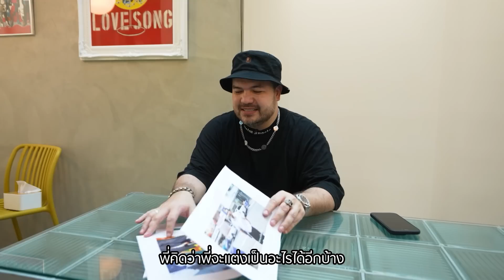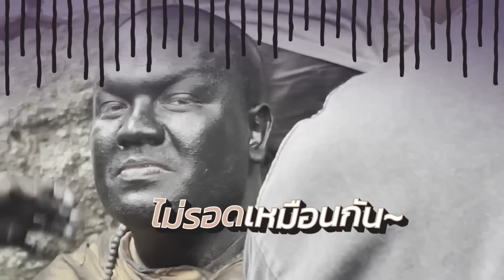VLOG นะเด็กโง่ | ตะเกียงวิเศษจ๋า "โอ๊ตลาดิน" มาแล้วจ้า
วันนี้พ่อหมีรับบท "โอ๊ตลาดิน" ขี่พรมตามหาตะเกียงวิเศษ เสกของแจกแฟน ๆ ใจกลางเมือง 🐻🐻